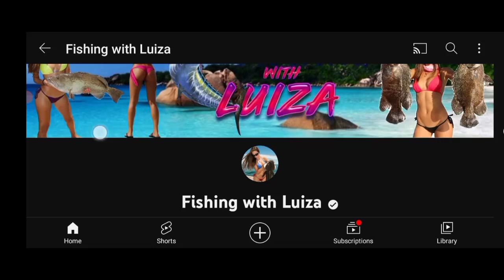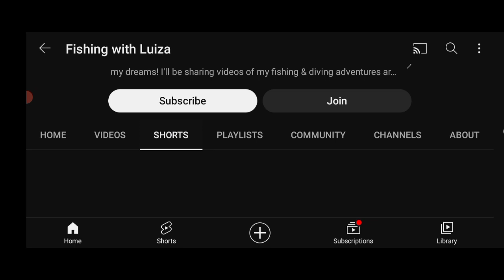How Much Fishing With Luiza Earns on YouTube